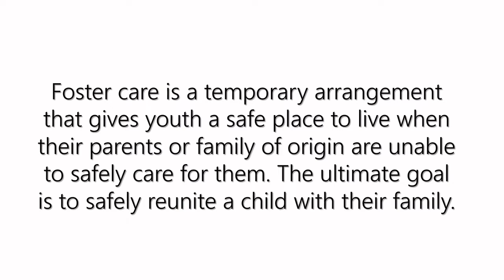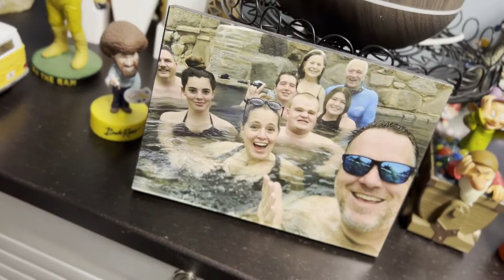Lived Experience Perspective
SPECIAL NOTE: Please turn on closed captioning to fully receive Andrew's story.

Meet Andrew. Andrew is a young man who identifies as a little person who has a developmental disability.  He shared that he entered foster care because his birth mother hurt him.  Andrew was in foster care until he was four years old, and lived in four foster homes in just his first year. When he turned six, he was adopted by the Limbaugh Family. He said being adopted is one of his best memories. He loves being a Limbaugh and his mom, dad, sister, and brother.